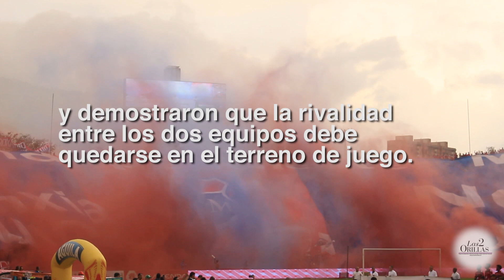Nacional contra Medellín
En el último clásico paisa del año, las dos barras bravas hicieron un concierto junto a la sinfónica de la Universidad de Antioquia como un gesto de paz y convivencia entre los dos grupos rivales.